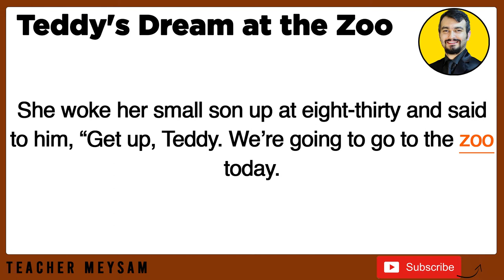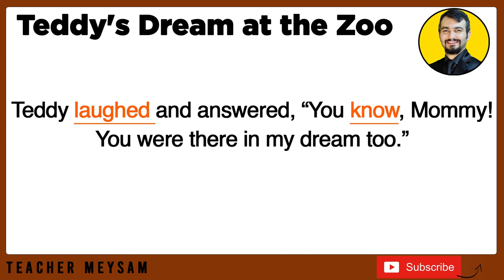Elementary Anecdotes in American English - Teddy's Dream at the Zoo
In the video called Elementary Anecdotes in American English we will be talking about Teddy's Dream at the Zoo which is a reading passage or let's say a reading comprehension for elementary students suitable for A1 and A2 level students. This video is designed for elementary level students who are looking for a good and short story in American English, and this is a good way to improve your vocabulary and reading comprehension skills with American anecdotes or short stories, with easy way.
This short story's content comes from the book called elementary anecdotes in American English by L.A.Hill from the oxford publications you can simply buy or download the book from the net to study with me, with this video.

Anecdotes are short stories about interesting or funny events or occurrences. Here is the first in a short series of anecdote videos.
One of the most effective ways to learn American English is through American Anecdotes in English which are short and concise as well as funny and vibrant short stories.

Find out more about my upcoming Udemy course on TPRS (Teaching Proficiency through Reading and Storytelling).

Leslie A. Hill is an internationally known ELT expert who has published, in a number of different countries, about 240 books in the field of ELT plus gramophone records, tapes and lessons for Educational Television Overseas. He is the Chairman of Hill Publications Limited and based in the

ELEMENTARY ANECDOTES
IN AMERICAN ENGLISH
(1000 word level)

Elementary Anecdotes in American English is the first in a series of three
new readers by L.A. Hill. Amusing and anecdotal in content, these high-
interest, controlled vocabulary books for the classroom or individual use will
appeal to a broad range of English as a Second Language students, from
young adult to adult.

Each book contains thirty illustrated anecdotes. Each anecdote, approximately 150 words long, is accompanied by exercises for comprehension and
vocabulary development. An appendix in each book lists all vocabulary
items included in the text.

Features:

© Reinforces listening and reading comprehension

© Accompanying cassettes for each book

© Suitable for oral or written retelling

Also in the series:
Intermediate Anecdotes in American English (1500 word level)
Advanced Anecdotes in American English (2075 word level)

The Author

Leslie A. Hill, Ph.D., is an internationally known English as a Second
Language teacher and author. His other publications include Crossword
Puzzle Books and Contextualized Vocabulary Tests.

For all of the videos, you can watch them from this

I am teacher Meysam I am a certified English teacher and I have been teaching English since 2007, in this channel, you will not only see videos about English but also educational videos which I normally do research first and then I make reliable videos.